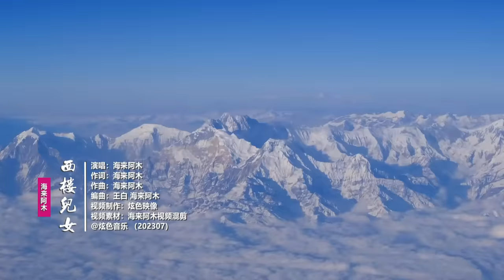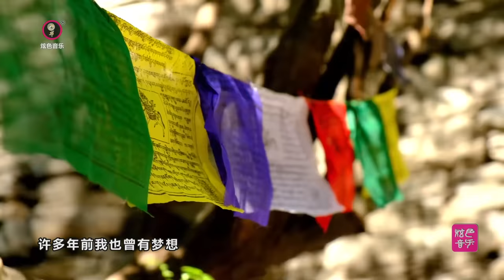海來阿木《西樓兒女》：許多年前曾有夢想，想過滿載榮譽回到家鄉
海來阿木《西樓兒女》
演唱：海來阿木
作詞：海來阿木
作曲：海來阿木
編曲：王白 海來阿木
視頻製作：炫色映像
視頻素材：海來阿木視頻混剪
@炫色音樂 （202307）